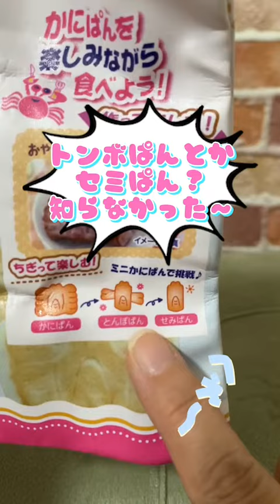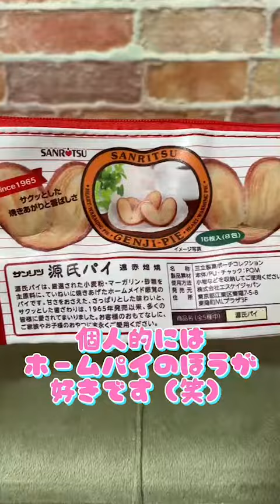【忙しくない人のための】『かにぱんポーチガチャ』フルコンプ全部見せちゃうよ🎵【カプセルトイ】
■忙しい人のためのフルコンプ動画はコチラ